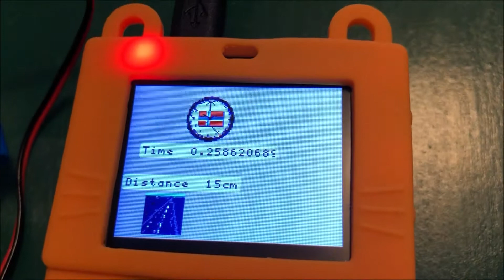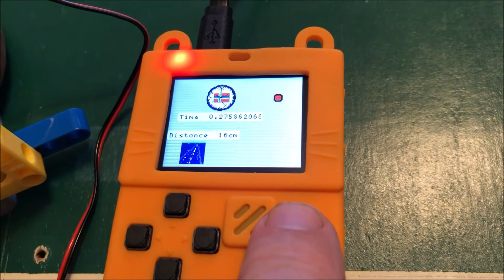Kittenbot Ultrasonic distance sensor and motor; Thanks MATX25 !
Thank you MATX25 (see channel) for this HC-SR04 ultrasonic distance sensing in MakeCode Arcade for Meowbit by Kittenbot company. I added one motor and code to make the wheel stop if sensing is near 7 cm. or less. And I added a button press to show green if more than 7 cm. Here's the code: I put in the Robotbit extension but did not use it. You could use the Edge-connector extension instead of the servo extension for pin In/Out. I also made the clock with the Norwegian flag in honor of MATX25 and the highway image for distance using Mr. Pedersen's utility this is not an extension; it is a way to use any image as a .png file and import it into the utility which will then be converted into a sprite or a background image--I have a video on how to do that on this channel. Robotbit expansion board has ultrasonic and I will try that next.